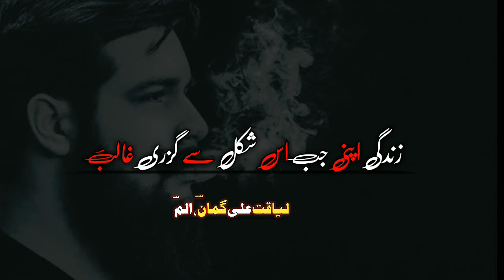zindagi status Ghalib shayari status whatsapp trending 2022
Ghalib shayari status whatsapp trending 2022 hum bhi kia yad kren gay

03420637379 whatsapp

Fair is the use permitted by the copyright status that might otherwise may infringing.